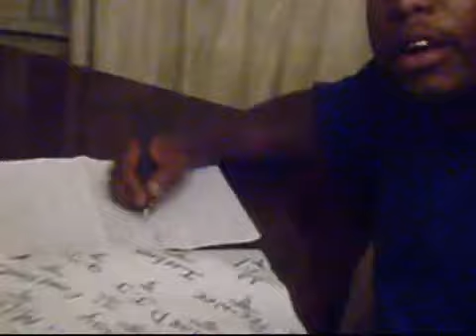Ant Bankz Writing A Letter To His Niggas (Cooper Road Louisiana)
Ratchet Lousina